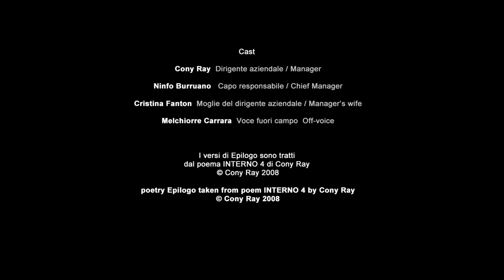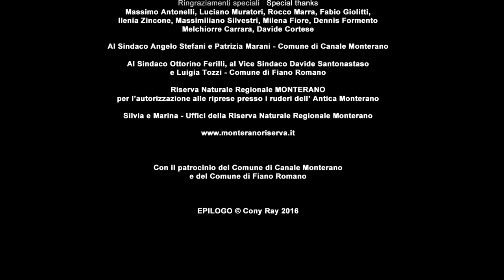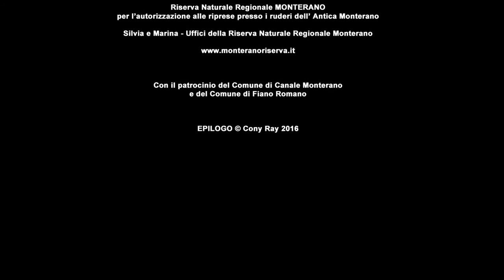EPILOGO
EPILOGO (Italia, 2016 – durata/length 7’20”)
soggetto, sceneggiatura e regia Cony Ray

EPILOGO è un’opera prima. Il corto/short film è stato ideato e realizzato come un video di poesia per la partecipazione alle selezioni del ZEBRA Poetry Film Festival 2016 – Berlin, il più importante festival di video di poesia in Europa e nel mondo.
Il soggetto di EPILOGO trae spunto da una lirica composta dal poeta e performer Cony Ray, pubblicata nel suo libro INTERNO 4 – Un film da leggere e vedere tra i versi - (Edizione indipendente, 2008).

EPILOGO, il film
Sinossi
Un dirigente aziendale è in viaggio in metropolitana, e nella sua mente. Giunto al capolinea, come ai confini della sua condizione umana, senza certezze vaga come in un luogo-no luogo, dove il colore della vita lotta con il sè.

EPILOGO (Italia, 2016 – durata/lenght 7’20”)

Cast
Cony Ray – Dirigente aziendale
Cristina Fanton – Moglie del Dirigente aziendale
Ninfo Burruano – Capo Manager
Melchiorre Carrara – Voce fuori campo

Troupe e Post Produzione
Melchiorre Carrara – Direttore della fotografia, Aiuto regista.
Davide Cortese – Assistente alla regia
Milena Fiore – Montaggio
Luciano Muratori – Montaggio Effetti Sonori
Enrico Pagliasso – Casting Manager e Costumi
Dennis Formento – Traduzione testo di Epilogo per i sottotitoli in Inglese